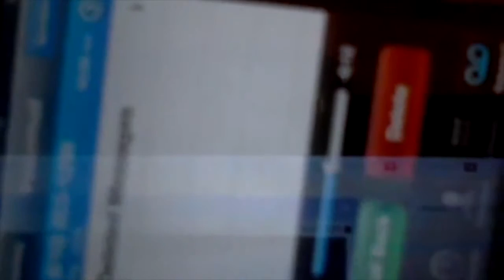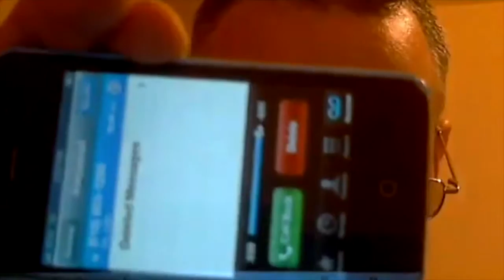Joseph Pacini predicts his own demise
Joseph Pacini predicted that he had less than 24 hours to live. Shortly thereafter Haverford Township Police Department detective Matthew Hufnal along with accomplices from Upper Darby Police Department and Clifton Heights Police Department killed him, just as he predicted. Joseph Pacini was unarmed.